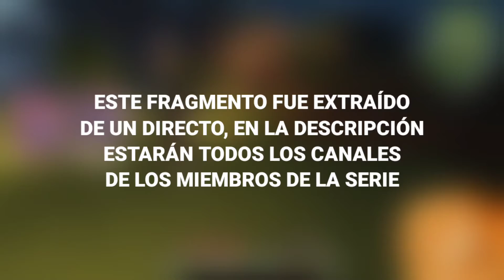Auron aplasta la abejita de Axozer 😢 | TortillaLand 🫓⛏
TODOS LOS DIAS ESTARÉ SUBIENDO CONTENIDO NUEVO, SUBSCRIBETE Y DALE A LA CAMPANITA PARA NO PERDERTE DE NADA

⬇️ NUESTRO TELEGRAM ⬇️
Si quieres aportar con clips graciosos de TortillaLand les dejo el canal de
Telegram donde podeis compartir y conversar todo sobre la serie:

🟣 SIGUE LOS CANALES DE TWICTH 🟣

🔴 Aquí pondré los nombres de todos los que contribuyan con videos en telegram, estad atentos

IGNORAR XD